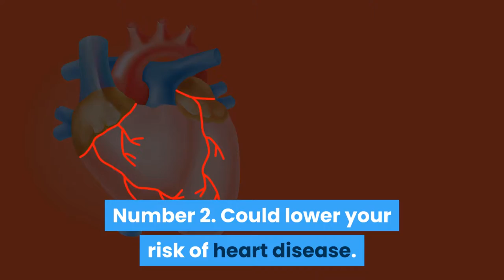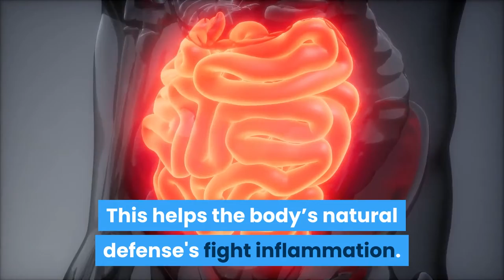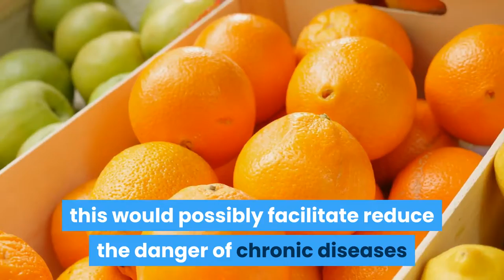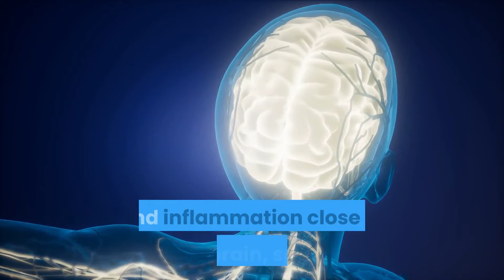Top 7 benefits of Vitamin C, how does it help build our Immune system, Daily Intake, Deficiency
Top 7 benefits if Vitamin C, how does it help build our Immune system, Daily Intake, Deficiency

vitamin c benefits for skin,
vitamin c benefits for body,
vitamin c benefits for face,
vitamin c benefits for weight loss,
vitamin c benefits for hair,
vitamin c benefits and side effects,
vitamin c benefits after workout,
vitamin c tablets benefits and side effects,
vitamin c serum benefits and side effects,
vitamin c benefits for bodybuilding,
limcee vitamin c benefits for bodybuilding,
vitamin c tablets benefits bodybuilding,
b complex and vitamin c,
vitamin c capsules benefits,
limcee vitamin c benefits for corona,
vitamin c chewable tablets benefits for skin,
benefits of taking vitamin c capsules daily,
benefits of vitamin c chewable tablets,
benefits of eating vitamin c tablets daily,
vitamin c effervescent tablets benefits,
vitamin c capsules eating benefits,
vitamin c tablet eating benefits,
vitamin c and e benefits for skin,
vitamin e and c benefits,
benefits of eating vitamin c,
vitamin c benefits for women's health,
vitamin c tablets benefits,
vitamin c ke benefits,
vitamin c serum k benefits,
vitamin c serum ke benefits,
limcee vitamin c benefits for skin,
limcee vitamin c benefits,
vitamin c medicine benefits,
benefits of vitamin c serum,
limcee vitamin c benefits for pregnancy,
vitamin c in pregnancy benefits,
vitamin c plus zinc benefits,
vitamin c benefits skin,
vitamin c benefits sexually,